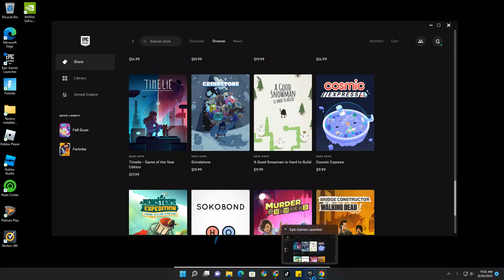Failing at Fall Guys